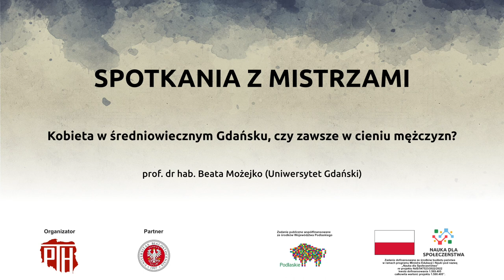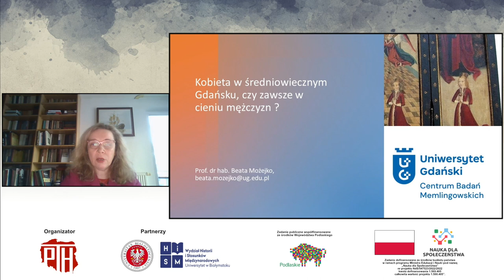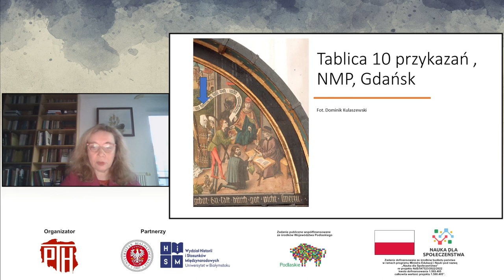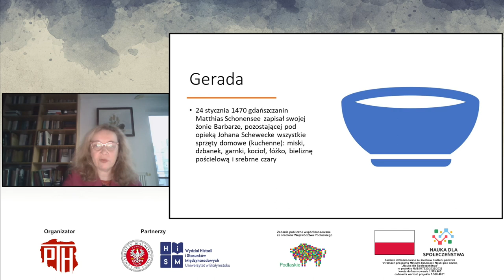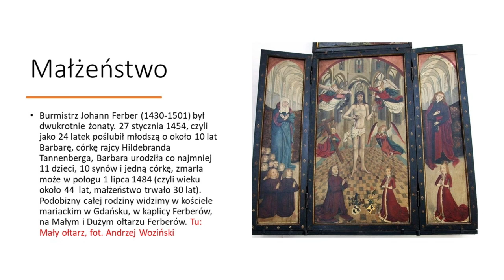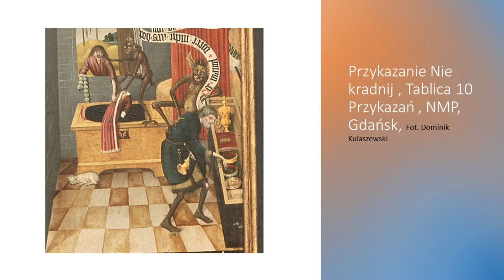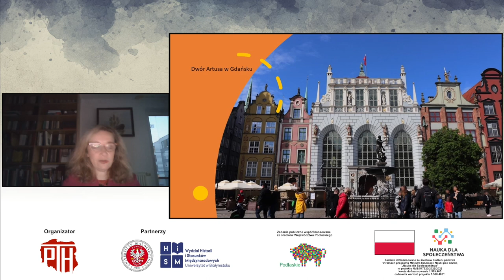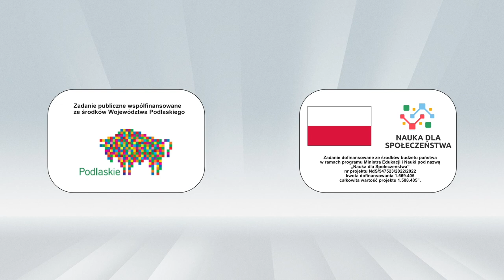Spotkania z Mistrzami: Kobieta w średniowiecznym Gdańsku, czy zawsze w cieniu mężczyzn?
prof. dr hab. Beata Możejko - Uniwersytet Gdański